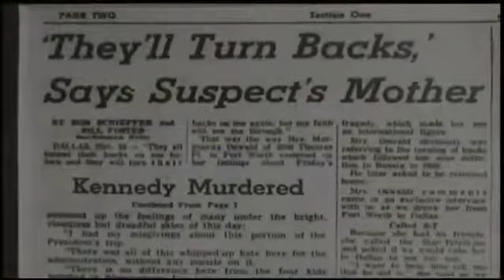A News 3 Special Report Bob Schieffer and Phil Scoggins remember JFKs assassination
.    November 22, 2013 marked the 50th anniversary of the assassination of President John F. Kennedy.  Veteran CBSNews Anchor Bob Schieffer was a cub reporter for the Fort Worth Star Telegram in 1963.  While most of the paper's reporters were in Dallas when the president  was shot, Schieffer was answering the phones in the newsroom.  On the other end of one of those calls was the mother of Lee Harvey Oswald asking for someone to take her to see her son in jail, which Schieffer did.  News 3 Anchor Phil Scoggins flew to the CBS News bureau in Washington, D.C. to interview Schieffer about his chance encounter with Oswald's mother, the subsequent drive to Dallas, and how he came within a whisker of getting a one-on-one with Oswald himself.  Schieffer describes it as the biggest story he didn't get.  News 3 Anchor Phil Scoggins flew to Washington to interview Schieffer for this story.  Entrants are Phil Scoggins, Reporter and James Brierton, Editor.